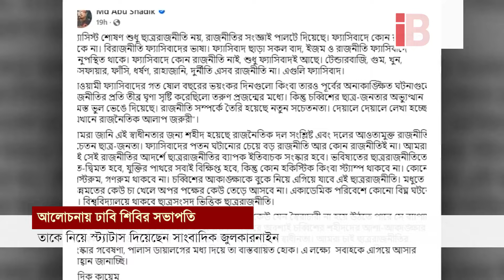ঢাবি শিবির সভাপতিকে নিয়ে আলজাজিরার সাংবাদিকের স্ট্যাটাস I DU Camp I Al Jazeera I Status I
Aljazeera journalist's status on DU camp president

দেশে এখন সবচেয়ে বেশি আলোচনা চলছে শিবিরকে নিয়ে। বিশেষ করে ১৭ বছর পর ছাত্রশিবিরের ঢাকা বিশ্ববিদ্যালয় শাখার সভাপতি সাদিক কায়েম প্রকাশ্যে আসার পর।  তাকে নিয়ে আলোচনা-সমালোচনার সেই তালিকায় রয়েছেন আলজাজিরার সাংবাদিক জুলকারনাইন সায়ের। শনিবার ঢাবি শিবির সভাপতিকে নিয়ে ফেসবুকে স্ট্যাটাস দিয়েছেন তিনি।